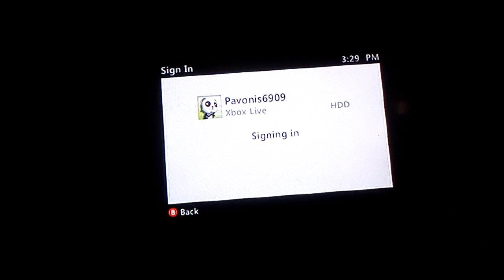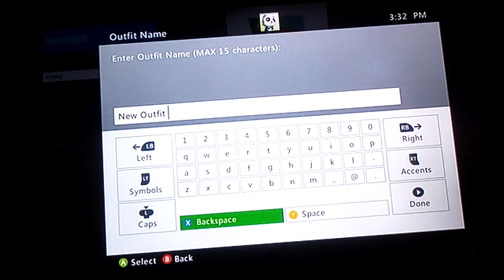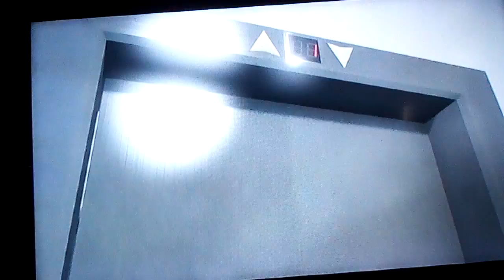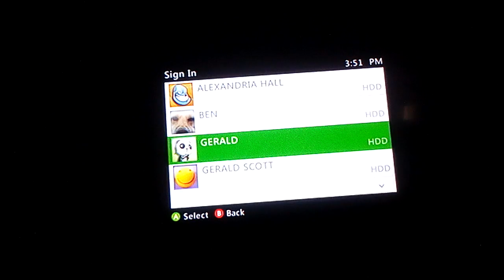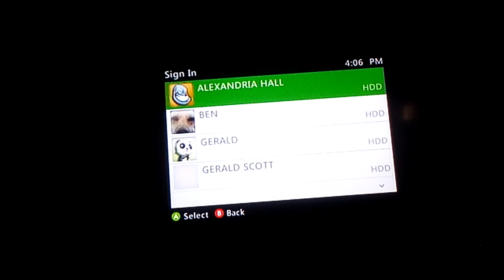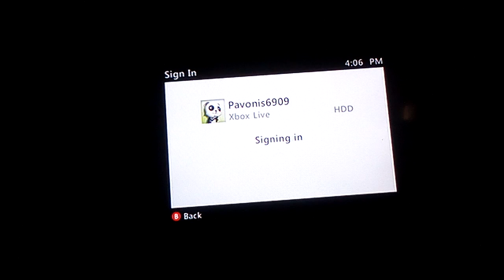GTA 5 ONLINE ON Xbox 360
GTA 5